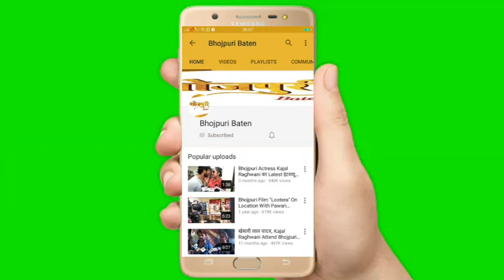Full Watch Sanjay Bhushan Patiyala With Wife Exclusive Wedding Ceremony